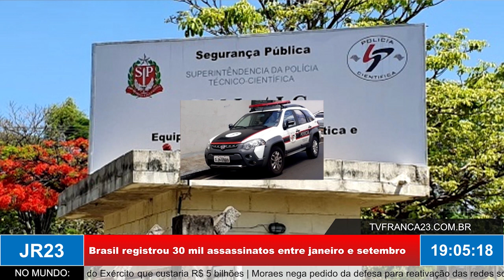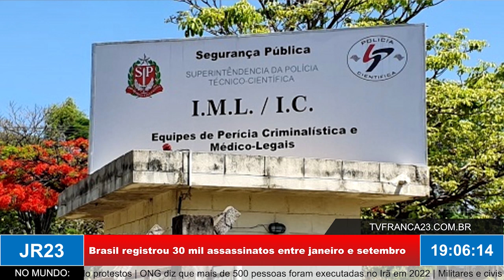Brasil registrou 30 mil assassinatos entre janeiro e setembro